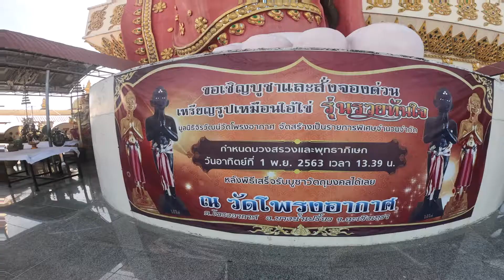เที่ยวแปดริ้วไหว้พระพิฆเนศให้ครบทั้ง 3 ปาง EP 1 “ ปางนั่งประธานพร” วัดโพรงอากาศ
อุทยานพระพิฆเนศ ฉะเชิงเทรา ปางนั่งประธานพร
พระพิฆเนศองค์นี้มีชื่อเรียกว่า “พระพิฆเนศ ปางนั่งประธานพร” อยู่ที่วัดโพรงอากาศ ต.โพรงอากาศ อ.บางน้ำเปรี้ยว จ.ฉะเชิงเทรา ที่วัดโพรงอากาศแห่งนี้ มีหลวงพ่อสมชาย เป็นเจ้าอาวาส และเป็นที่เคารพแก่ชาวบ้านแถวนี้เป็นอย่างยิ่ง เมื่อในอดีตสมัยที่หลวงพ่อสมชายได้ธุดงค์ผ่านมา ชาวบ้านเกิดความศรัทธา จึงได้รวมกันถวายที่ดินเพื่อสร้างวัด ซึ่งปัจจุบันคือวัดโพรงอากาศแห่งนี้นั่นเอง

ปัจจุบันทางวัดได้มีการพัฒนาไปมาก สิ่งที่เห็นเด่นชัดคือ การสร้างองค์พระพิฆเนศ ปางนั่งประธานพร ในการสร้างองค์พระพิฆเนศนี้ ทางวัดใช้เวลาก่อสร้างถึง 3 ปี กว่าจะเสร็จสมบูรณ์ (ปี พ.ศ. 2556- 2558) เริ่มเปิดอย่างเป็นทางการเมื่อเดือน กุมภาพันธุ์ 2558
องค์พระพิฆเนศ ปางนั่งประธานพรนี้ อยู่ในท่านั่งบนตั่ง มีความสูง 49 ม. ไม่รวมฐาน และกว้าง 19 ม. ผิวเนื้อเป็นสีชมพู มีหัตถ์ทั้งหมด 4 กร และมีงูใหญ่สีดำอยู่ข้างเอว และบนศีรษะสวมพระมาลา (หมวก) ถ้าสังเกตให้ดี บนด้านหน้าหมวกนั้นมีพระพุทธรูปประดิษฐานอยู่ ซึ่งคือองค์หลวงพ่อโสธรจำลอง ขนาดหน้าตักกว้าง 60นิ้ว